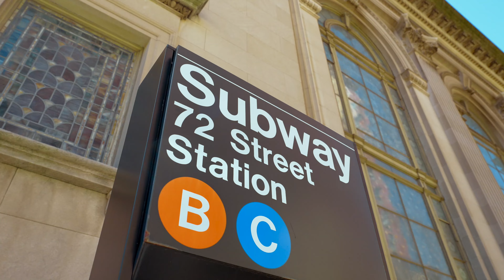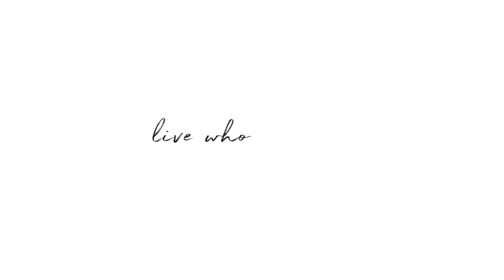101 Central Park West, 1C | NYC Apartment Tour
Rarely available with Central Park frontage, this live-work office space offers endless possibilities and awaits you at 101 Central Park West. With direct access from 71st Street, the live work space features a reception area, two separate office spaces, and a bathroom.

As you enter the office/apartment, you are met with a spacious foyer that is set up as the reception area. Adjacent to your reception area, you have the first of two private office spaces with a southern facing window bringing in natural light throughout most of the day. The second private office space has eastern and southern exposures of Central Park West and 71st Street. This room features an abundant number of windows drawing natural light into the office space from the early morning to the late afternoon.

This office space is zoned as a live/work allowing the new owner incredible flexibility to either create either home of their dreams, or continue to benefit from the gracious office space. Either way, this opportunity only comes around once.

101 Central Park West is one of the best buildings in the city with its white glove service, doormen, resident manager, state-of-the-art fitness center, bike room, and basement storage bins. The co-op board will now consider use as a pied-a-terres (on a case-by-case basis), allows a maximum of 50% financing and has a 3% flip tax.

Ashton Palmer
LICENSED RE SALESPERSON
LICENSED AS ASHTON PALMER
OFFICE: EAST SIDE
590 Madison Avenue

John Gasdaska
LICENSED ASSOCIATE RE BROKER
LICENSED AS JOHN GASDASKA
OFFICE: EAST SIDE
590 Madison Avenue

Jonathan Conlon
LICENSED AS JONATHAN P CONLON
OFFICE: EAST SIDE
590 Madison Avenue